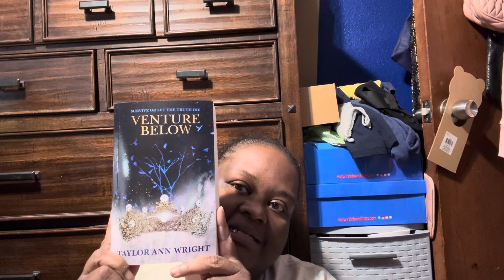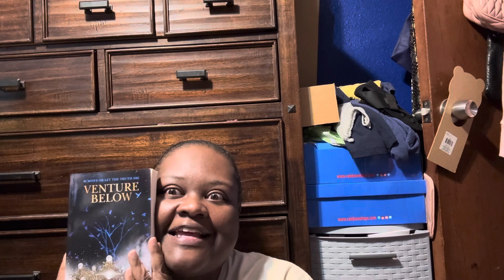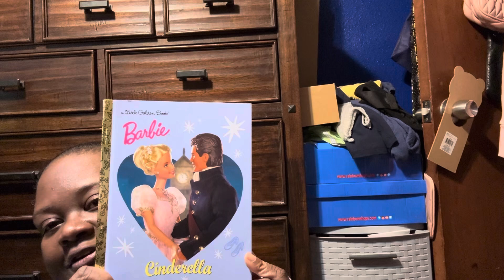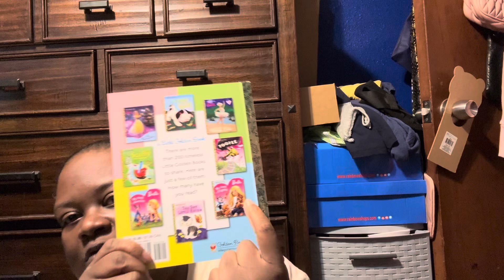Book review and hoodie review